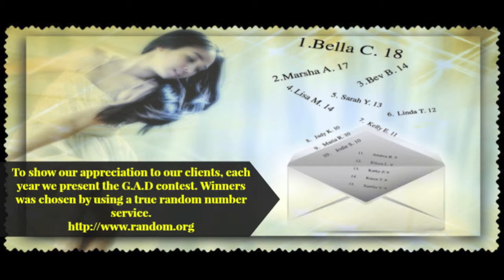Salon KaoVey Presents Guest Appreciation Drawing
To express our appreciation to our clients, each year Salon KaoVey presents the G.A.D contest, where our top 15 clients who had the most appointments get entered in our Guests Appreciation Drawing contest. Winners were chosen by using a true random number service

Salon Info:
Salon KaoVey
660 Market Street
STE 213

Hair by Kao Vey Saephanh